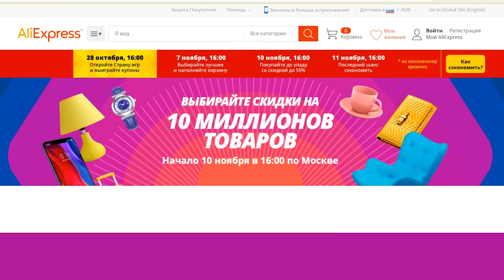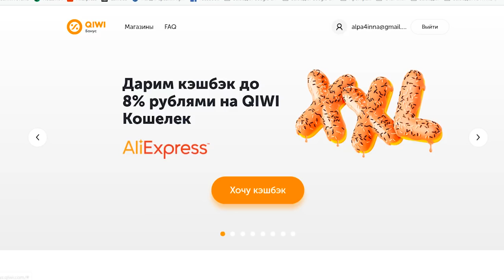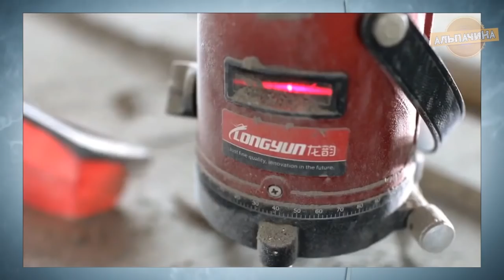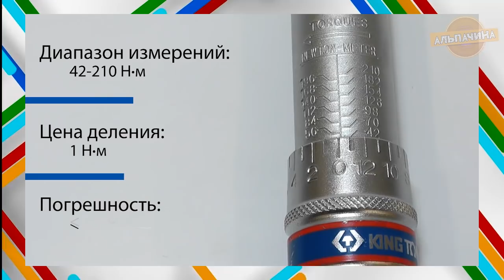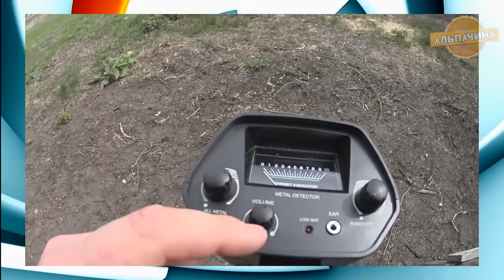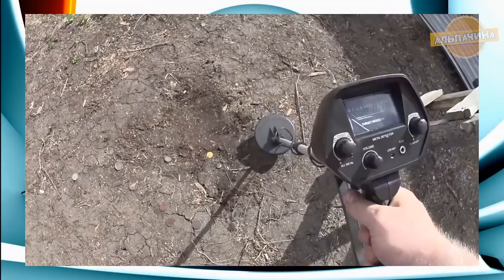ИНСТРУМЕНТ КОТОРЫЙ РЕАЛЬНО СТОИТ КУПИТЬ НА ALIEXPRESS + КОНКУРС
Получайте СУПЕР кэшбэк до 8% от Qiwi Бонус за покупки на AliExpress

Я вам покажу реально именно тот ИНСТРУМЕНТ КОТОРЫЙ СТОИТ КУПИТЬ НА ALIEXPRESS + КОНКУРС на 25$.

😏А также введи код “супер1111” в приложении AliExpress и получишь 5$ в подарок🙌

6) Классный шуруповерт DEKO (Был у меня на обзоре, реально годный)

17) Набор для установки кнопок на одежду или обувь

★★★★ Конкурс ★★★★

★ Победитель выиграет любой товар или товары
на сумму в 30$.

3. Сделать репост видео в любую соц. сеть
4. Оставить комментарий под этим видео с ссылкой на репост.